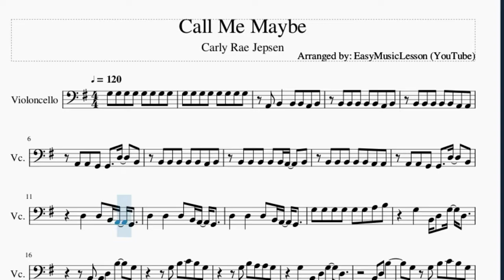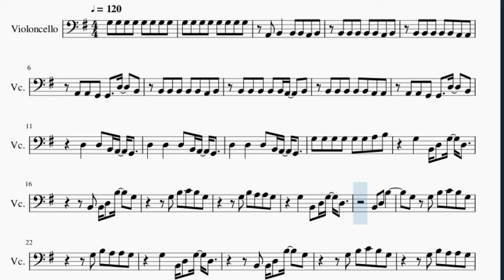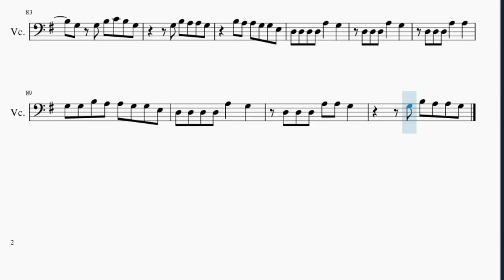Cello Sheet Music: How to play Call Me Maybe by Carly Rae Jepsen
Here is a sheet music/tab video on the song Call Me Maybe by Carly Rae Jepsen on the cello. A cello sheet music arrangement which is transposed to notes that are easily played by cello, for the song Call Me Maybe by Carly Rae Jepsen.

EasyCelloLesson teaches you to play the your favorite instrument, through well-arranged sheet music so that you too can learn how to play Call Me Maybe by Carly Rae Jepsen on the cello as fast as you can. A cello sheet music with backing tracks to help your play the song better.

Chords of Cello arrangement:
G Maj   G Maj   C Maj   G Maj   E Min   D Maj   C Maj   G Maj
E Min   D Maj   C Maj   G Maj   E Min   D Maj   C Maj   G Maj
E Min   D Maj   C Maj   G Maj   E Min   D Maj   G Maj   G Maj
C Maj   G Maj   E Min   D Maj

Melody notes of Cello:
A2 B2   B2 B2 A2 B2
B2 B2 B2 B2 B2 A2 B2
B2 B2 B2 B2 B2 A2 A2
A2 A2 G2 G2   D3   B2
D3   D3 B2 A2 G2
D3   D3   D3 B2 A2 G2
G3 G3 G3 G3 G3 G3 A3 B3
G3   B2 D3 G3 D3
B2 B2 D3 B3   G3
G3 B3 C4 B3 G3
G3 B3 A3 A3 G3
B2 D3 B3
G3 G3 B3 C4 B3 G3
G3   B2 D3 G3 G3 D3
B2 D3 B3
B2 B2 B2 B2 A2 B2
B2 D3 B3
B2 D3 B3
B3 A3 A3 G3 G3 E3
D3 D3 D3 D3 A3   G3
D3 D3 D3 A3   G3
D3 D3 D3 A3   A3
G3 G3 B3 A3 A3 G3 G3 E3
D3 D3 D3 A3 A3 G3